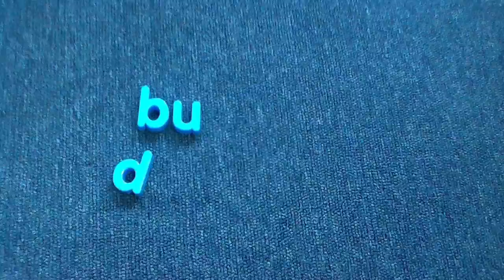Parts of a plant